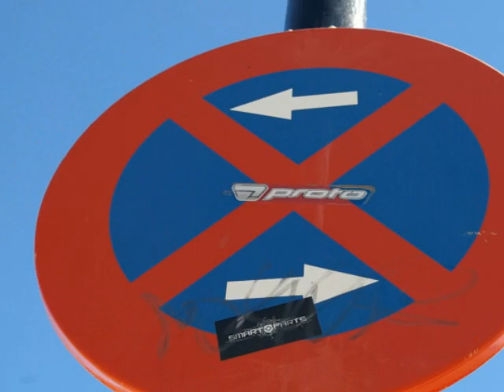Kari Luukkonen - Viulun taikaa -Woman In Love.wmv